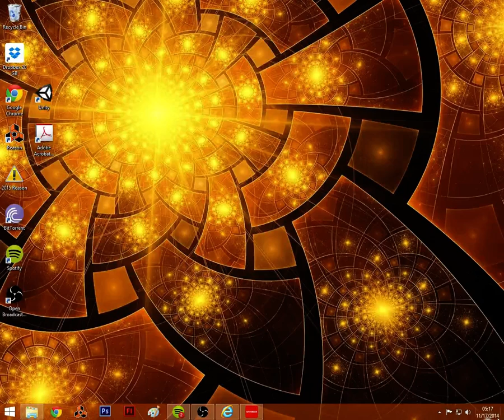About The Road the Mastery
Decided to make a playlist documenting 10,000 hours of music composition in order to prove my mastery of music